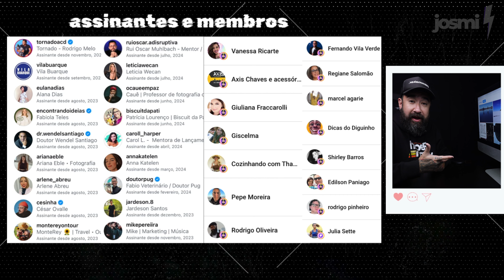Stories do Instagram: o que devo postar?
No vídeo de hoje, Josmi comenta a resposta de Adam Mosseri, o chefe do Instagram, sobre qual tipo de conteúdo é ideal para os Stories do Instagram. 🧐📱

Adam Mosseri compartilhou suas ideias sobre como os usuários podem aproveitar ao máximo essa ferramenta, destacando a importância de autenticidade e engajamento. Mas será que ele está certo? 🤔

Josmi analisa os pontos levantados por Mosseri e oferece sua própria perspectiva sobre o que realmente funciona nos Stories. Se você quer saber como melhorar suas postagens e aumentar a interação com seus seguidores, não perca este vídeo! 🚀